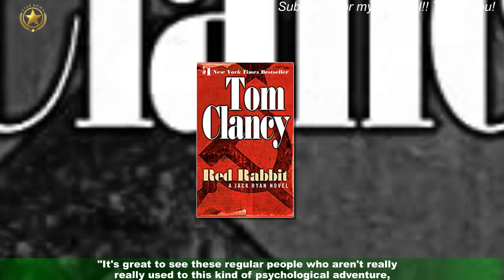The Traitors creator reveals why "nobody wanted" series when he first pitched idea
The Traitors became a runaway hit when it hit screens, becoming BBC iPlayer's second most-streamed show over Christmas.But it almost wasn't a hit at all, with the show's creator admitting to having trouble getting the concept off the ground.Marc Pos created the original Dutch format, and spent six years pitching it only to be rejected.